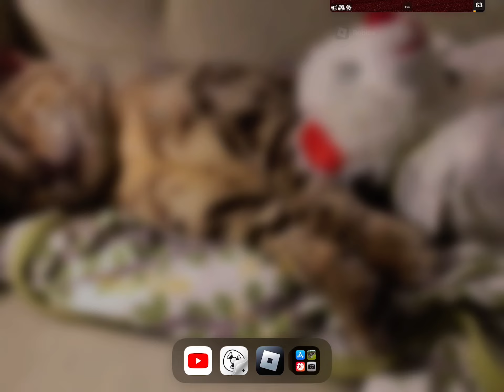mm2 hacker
dumb hackers. kinda have a skill issue, got scared so bad he left.